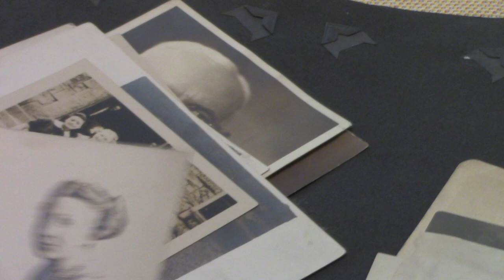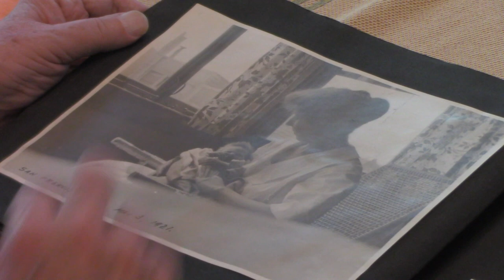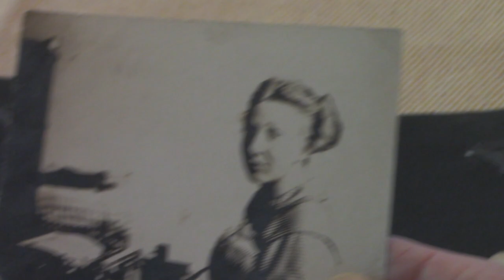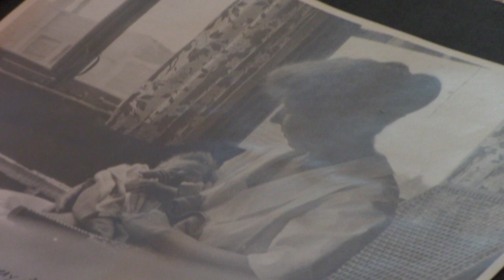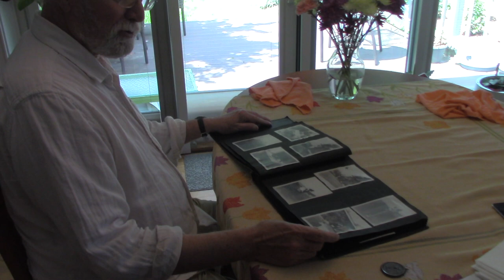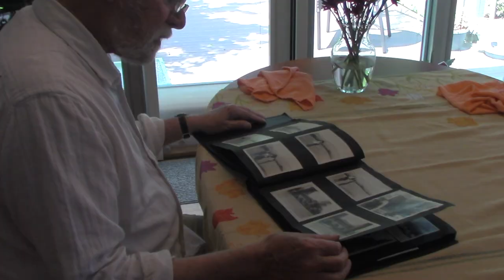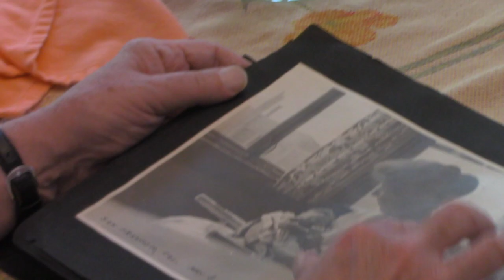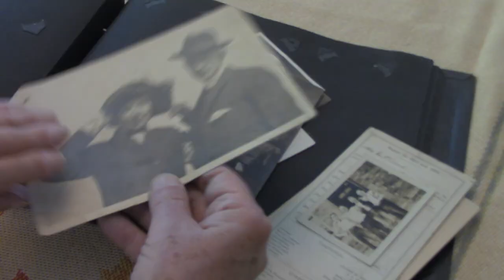Bill Schauman - The 100 Year Mystery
Short profile documentary about Bill Schauman. Filmed and edited by BNC in collaboration with Docs in Progress and Silver Spring Village.